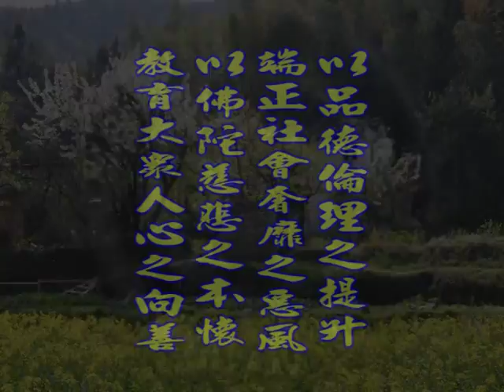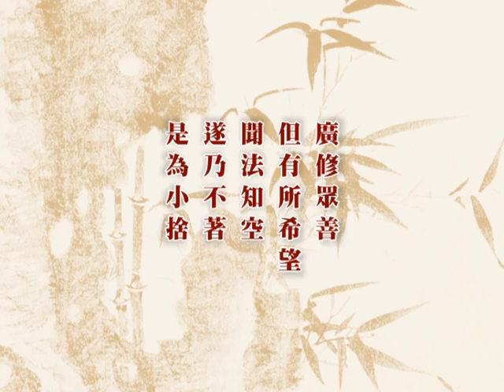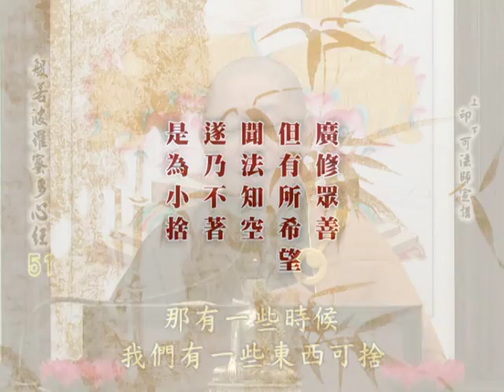深入經藏 般若系列一 般若波羅蜜多心經 印可法師 主講 光碟8-3 財團法人嚴淨菩提教育基金會 製作發行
護持銀行帳戶:
銀行代號: 006
戶名: 財團法人嚴淨菩提教育基金會
帳號: 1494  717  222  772

地址︰基隆市七堵區南興路148號

300新竹市北區北大路346號13F之1